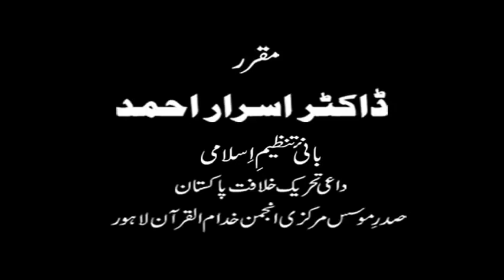Rare Lecture on Falsfa e Deen Main Namaz ki Ahmiyat By Dr Israr Ahmed